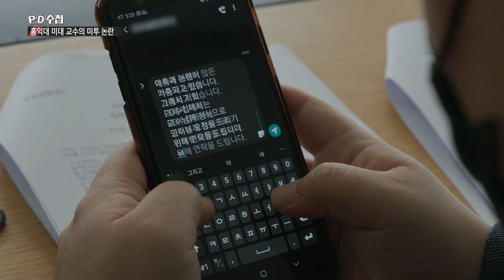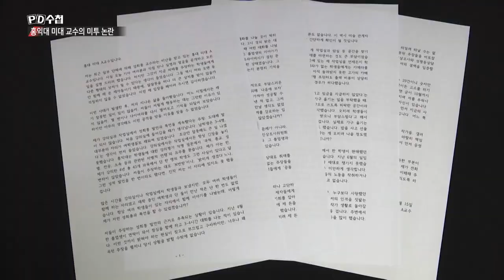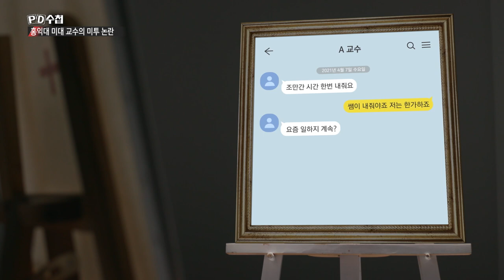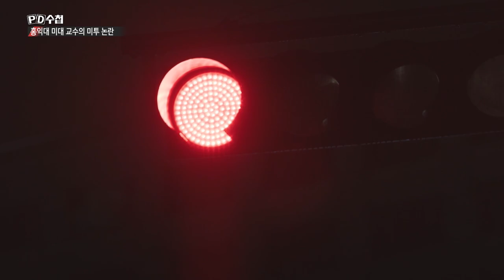[PD수첩 핫클립] 홍대 미대 A교수 성희롱 의혹, 엇갈린 제자들의 증언?_MBC 2021년 10월 12일 방송